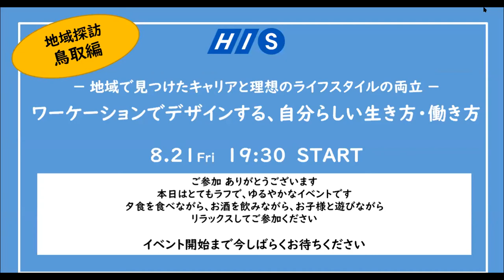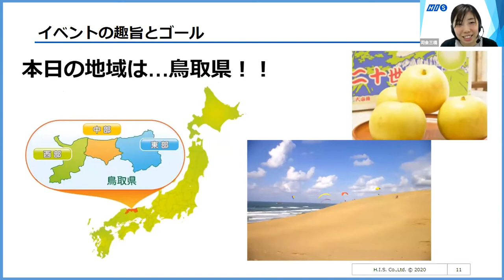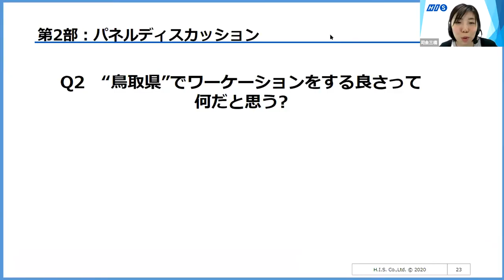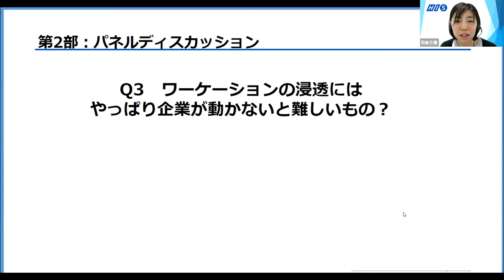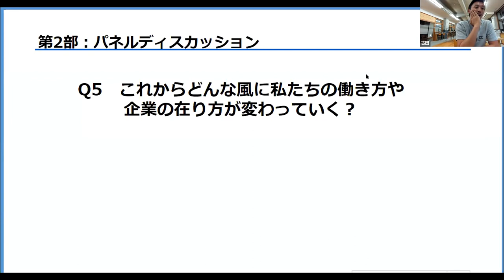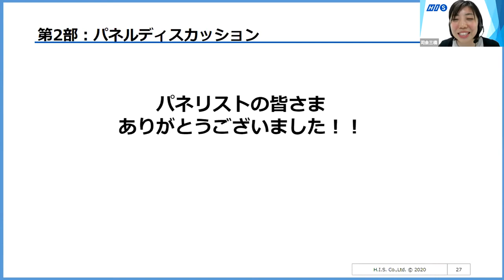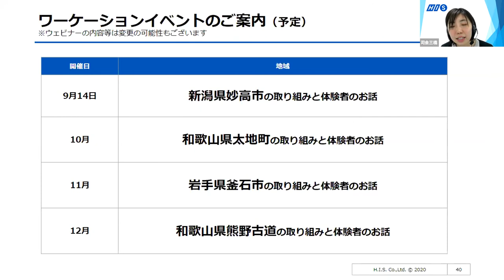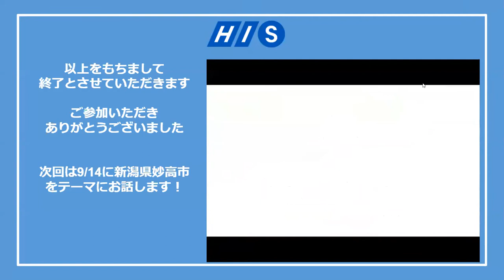パネル「ワーケーションから見る新時代の働き方～地域・企業・個人がどう向き合うか～」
【hisb2b_HIS法人営業本部チャンネル】
「ビジネスパーソンの課題を解決するためのヒント」となるような
ウェビナー動画などを中心にUPしていきます！

HIS主催ウェビナー(2020/8/21開催)
『ワーケーションでデザインする、自分らしい生き方・働き方 ～地域探訪・鳥取編』
パネル「ワーケーションから見る新時代の働き方～地域・企業・個人がどう向き合うか～」編
00:00　導入
10:56   パネルディスカッション
           「ワーケーションから見る新時代の働き方～地域・企業・個人がどう向き合うか～」
            パネラー:
           ・株式会社ダブルノット 代表取締役 高林努 氏
           ・株式会社 シーセブンハヤブサ 代表取締役社長 CEO 古田琢也 氏
           ・国内金融IT系企業　システムエンジニア 姫野洋平 氏
            ファシリテーター：
          ・石塚康裕 氏
          ・三橋可奈子（株式会社エイチ・アイ・エス）
1:07:25  Closing

・基調講演「ワーケーションを切り口に考える、これからの人材交流の在り方」編